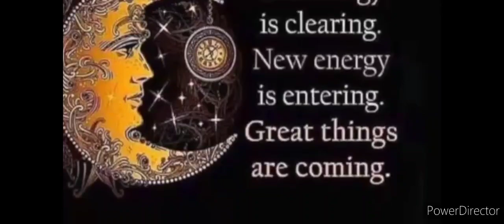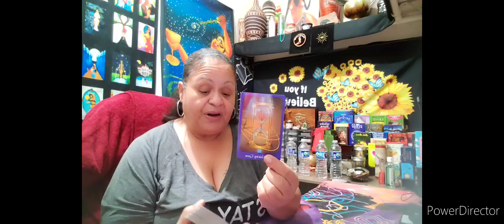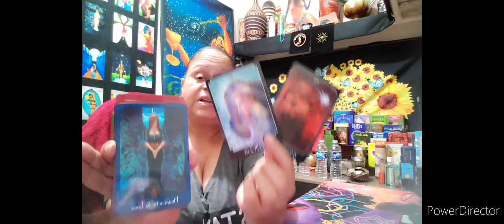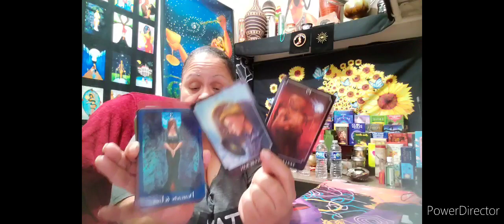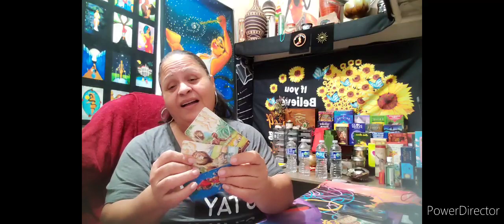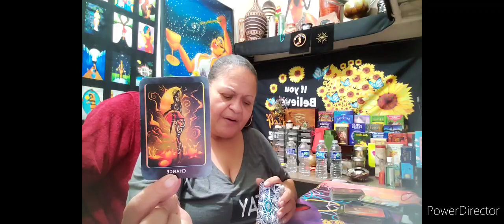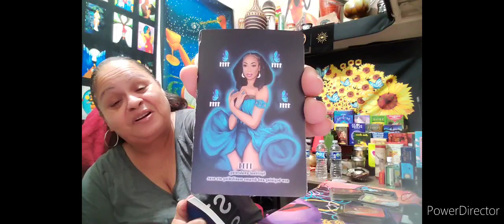Scorpio ♏️ What's in store for 2024